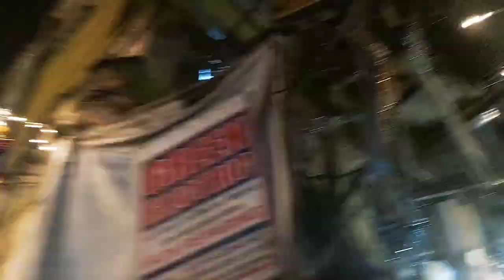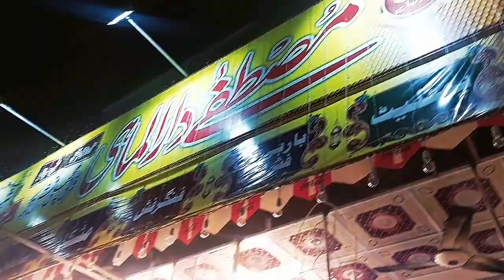Inlaws Ka sath gye Lights Dekhna